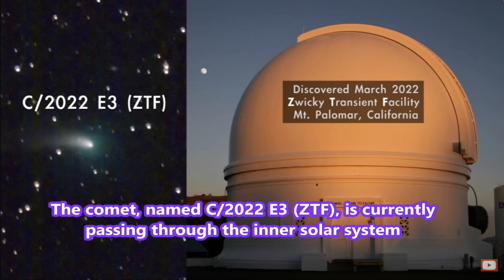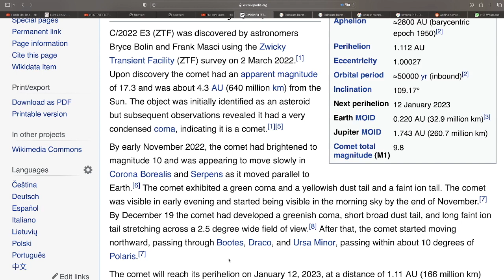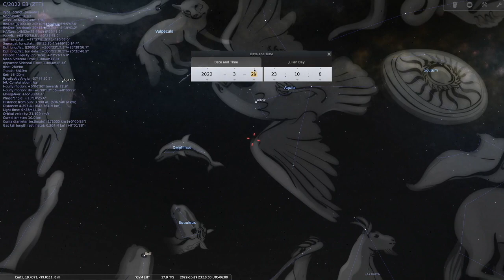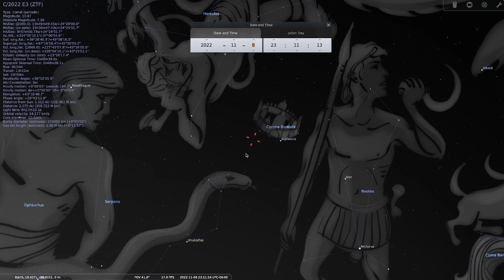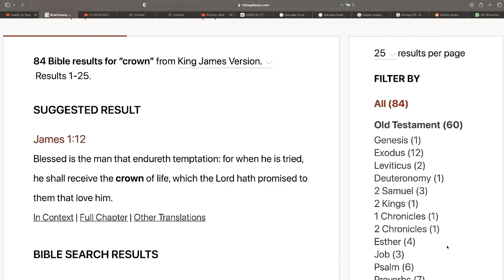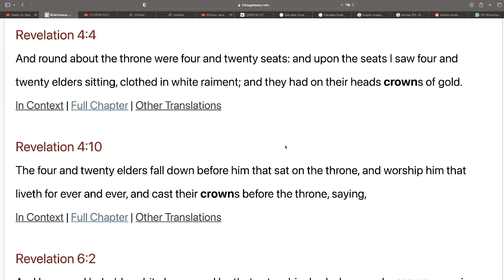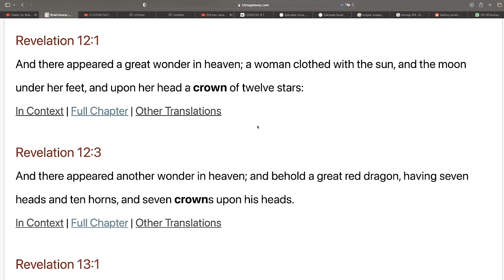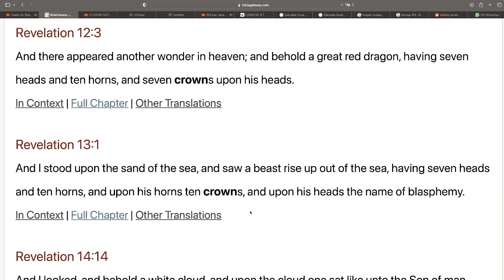COMET E3 (ZTF) WAS "CROWNING" THE SERPENT & THE DRAGON EXACTLY ON HANUKKAH! WATCH JANUARY 12, 2023!